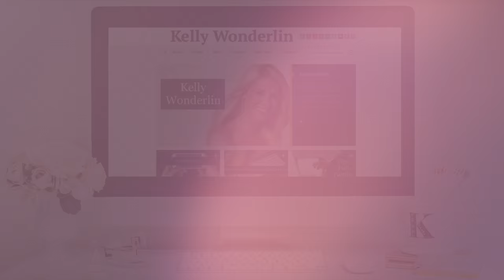100 YouTube Videos